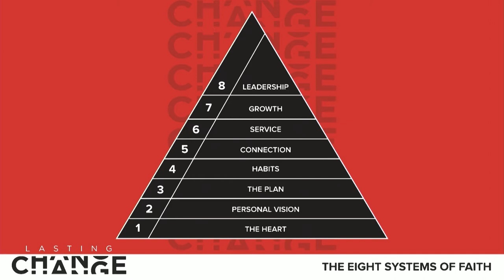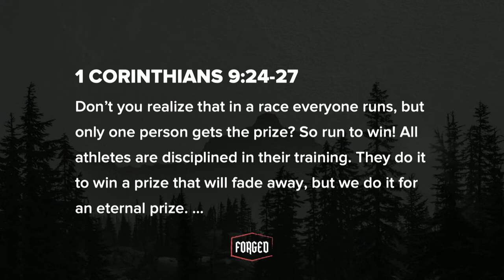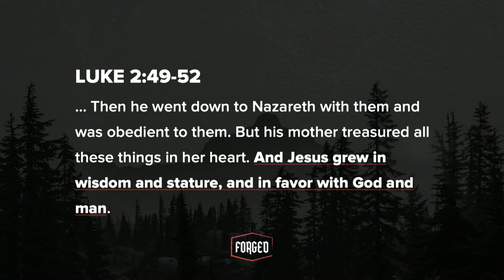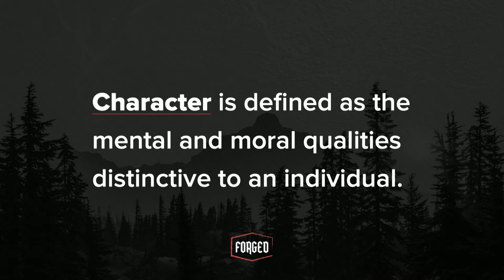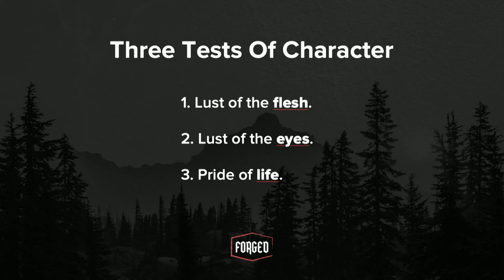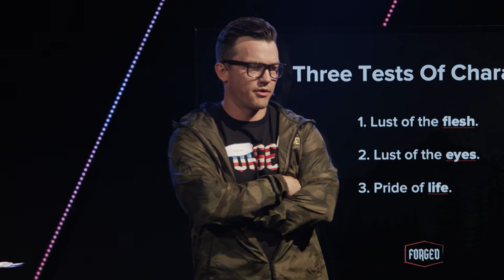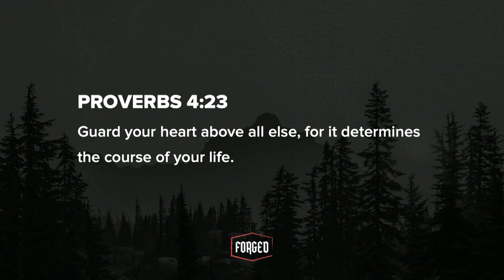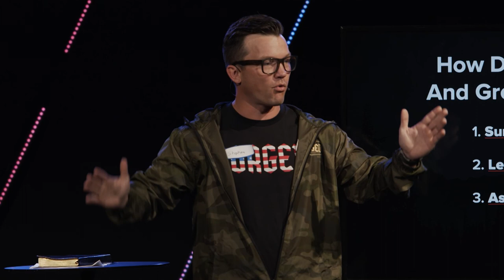Forged Men | The Heart | October 9, 2021